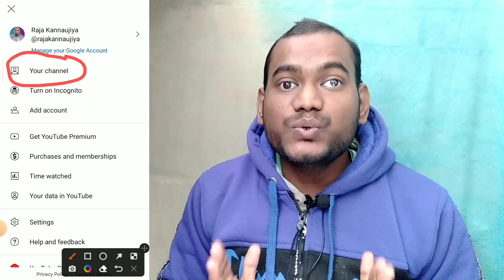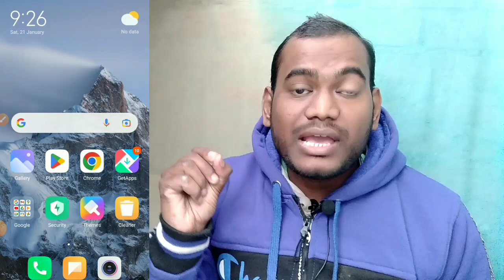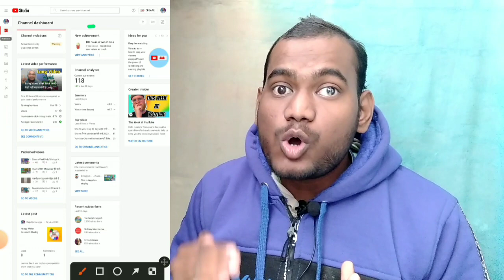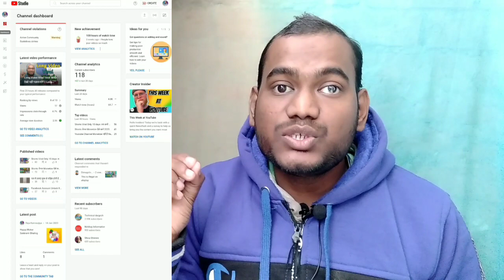Yt Studio Chrome Browser में Open कैसे करे Desktop Site पर || How to open yt studio Chrome Browser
About This video - hell dosto aaj ki video mein mai bataya hu ki aap apne mobile se yt studio Chrome Browser mein desktop Site mein kaise open kar sakte ho.
                      ❣️ Thanku ❣️